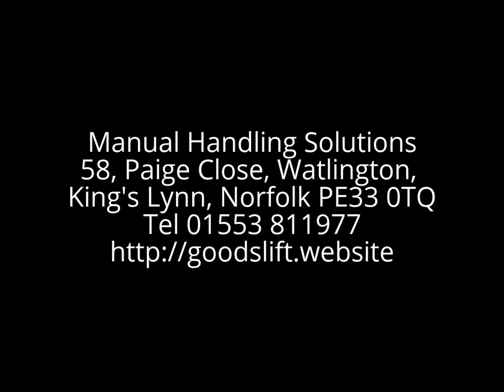Mezzanine Floor Goods Lift London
Mezzanine Floor Goods Lift London with 2000kg SWL capacity, usable platform size 3000mm x 2500mm with a floor to floor height 3400mm. Twin mast Goods Lift is installed in a 250mm pit (by others) allowing flush entry. Platform fitted with anti-skid checker plate and the platform enclosure fitted 3 sides with 1100mm high mesh infill panels. Shoot bolts are fitted to the platform these engage at the upper level locking the platform into the ring beam of the support structure, the platform is then secure for personnel to walk on. Goods Lift supplied with ‘Press to Go Latching controls fitted with key lock and emergency stop at each level. Goods Lift electrics 3 phase, 380v 50Hz with a 4Kw motor, lift speed increased for standard 6cm per sec to 10cm per sec. Lift finished in Black. A fully supporting, lift structure, manufactured from 100mm box section steel with 25mm² galvanised mesh infill sides and 2 loading gates. The gates are fitted with a heavy duty  interfaced lock system to ensure that the loading gates can only operate in conjunction with the lift controls and the lift will be prevented from operating if a loading gate on any level is not fully closed. The support structure supplied with full height guarding to 2200mm at upper level. Additional Bund Tray for lift hydraulic power unit to prevent oil spillage/leakage, Lift prop required during lift inspections and routine maintenance and manual lowering in event of power failure.

Lift installed
Perivale Industrial Park, Horsenden Lane South, Perivale, London UB6 7RJ

For a quotation please contact;
Manual Handling Solutions
58, Paige Close
Watlington, King's Lynn,
Norfolk PE33 0TQ